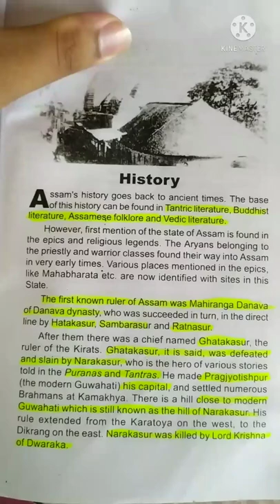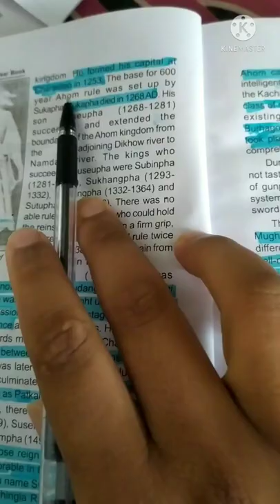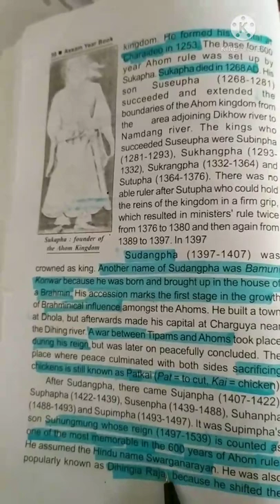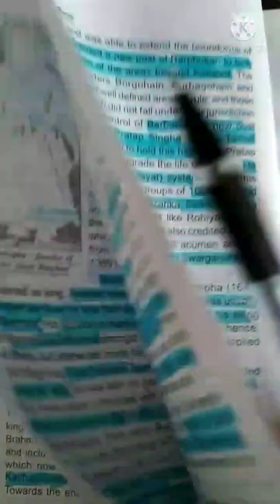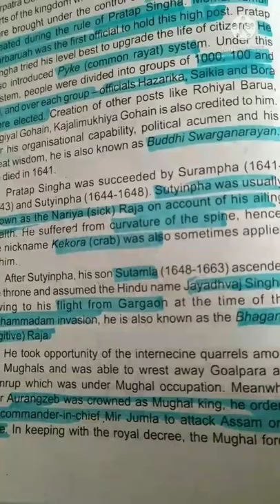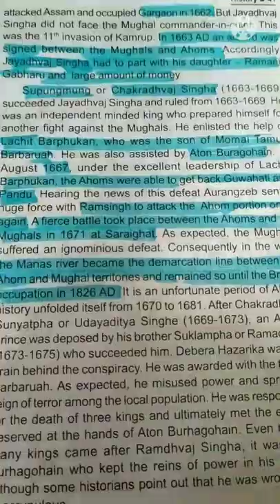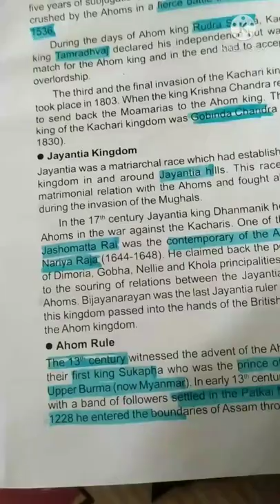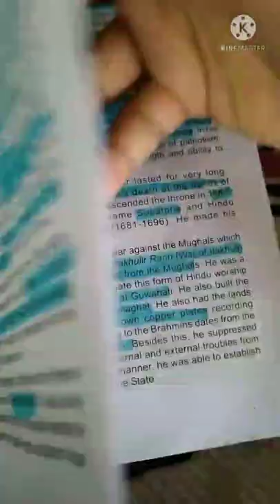Video 5 - Ahom Kingdom - Sukhapa, Suhungmung, Suklengmung, Mughal Invasion, Lachit Borphukan, etc